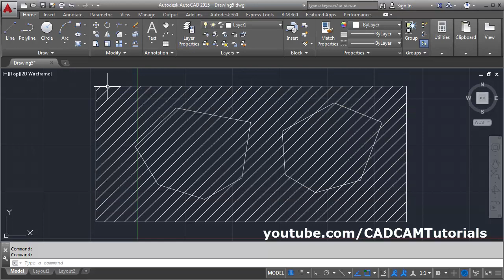AutoCAD Wipeout Transparency | Two Methods are Shown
AutoCAD Wipeout Transparency | Two Methods are Shown. This tutorial shows how to change the transparency of wipeout.